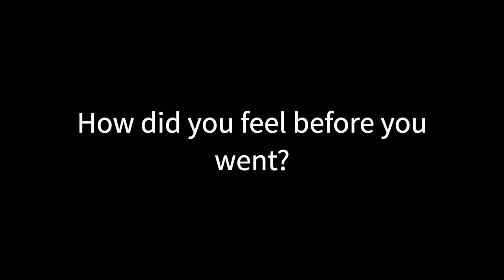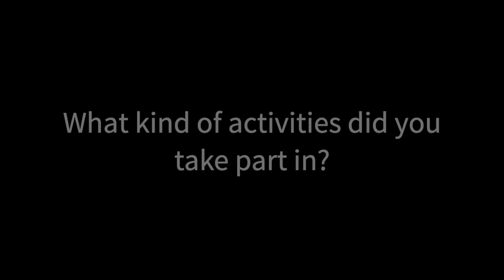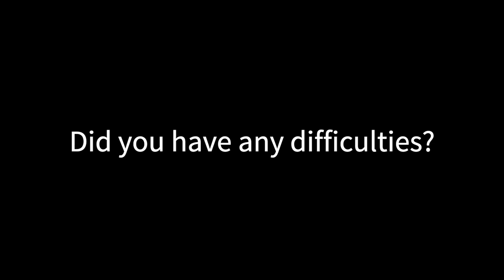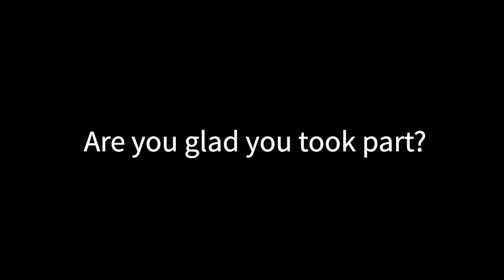MMHS Work Experience 2023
Our Year 10 Learners share how their Work Experience knowledge.